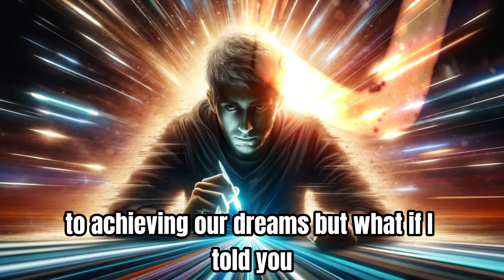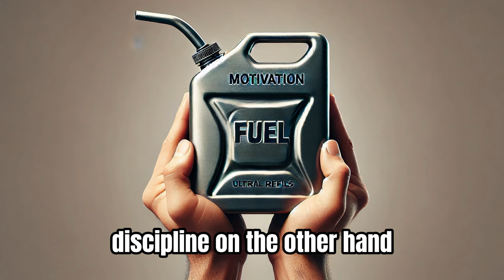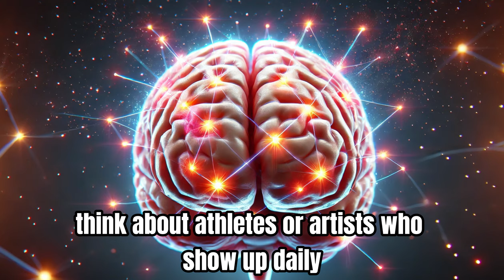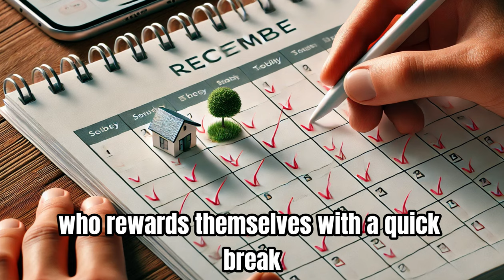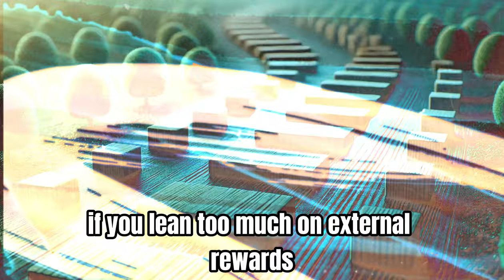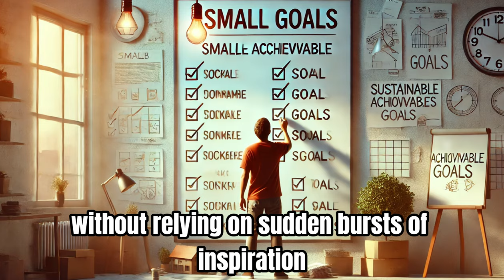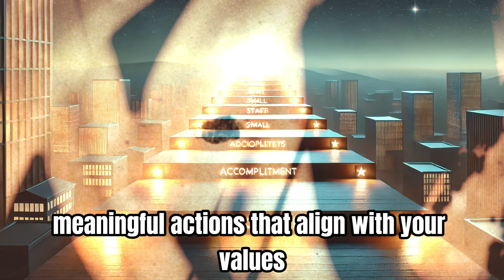Why You're Stuck in a Rut and How to Break Free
In this video, we’re exploring why motivation is overrated and how relying on it alone can set you up for failure. You’ve probably felt that initial spark to start something big—like working out or launching a project—only to see it fade. Today, we break down the truth about motivation vs. discipline and how you can build a sustainable motivation system. Discover why motivation peaks are misleading, the science behind our brain's reward system, and how micro-motivation can create lasting habits. By the end, you’ll understand how to leverage discipline and small, consistent actions to make real progress in your life. Say goodbye to waiting for motivation and hello to building a structure that keeps you moving forward, no matter what! If you're ready to take control and achieve your goals without relying on fleeting inspiration, watch till the end.